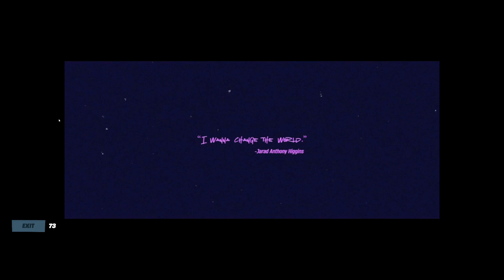Fortnite Concert Nov 2024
Hope you guys got to experience this!

Hellooooooooooooooo everybody!!!

Intro and Outro created with Canva
Not Normal (Instrumental Version)
By Sebastian Forslund